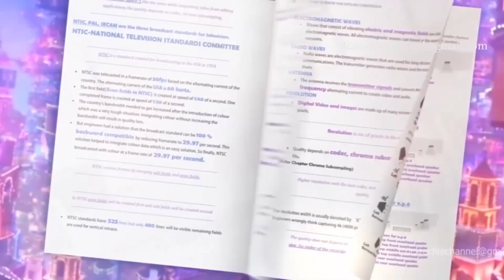"Transformers" film series:Masterly composed and long duration shots part-3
Production
companies

    DreamWorks Pictures
    Hasbro